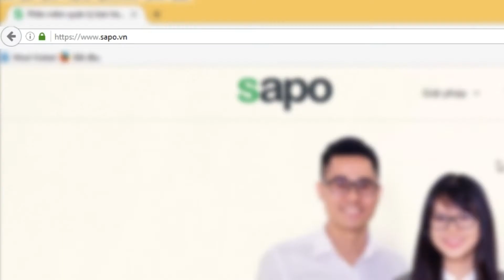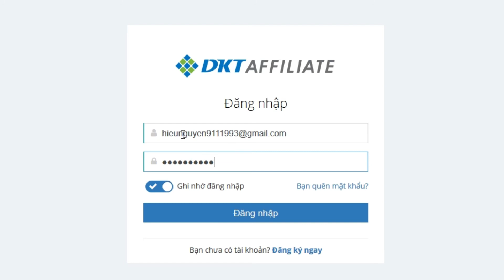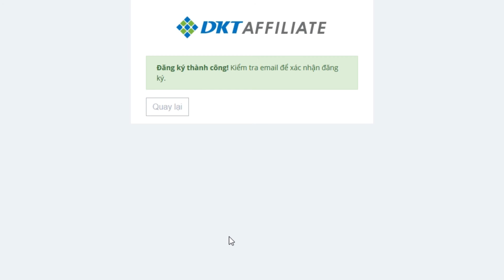[DKT AFF] Hướng dẫn tham gia chương trình "DKT Affiliate"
Bizweb xin chia sẻ tới video “ Hướng dẫn tham gia chương trình DKT Affiliate ”
Vừa qua, DKT Affiliate đã thu hút được rất nhiều sự quan tâm của Đối tác/khách hàng gần xa với chương trình giới thiệu khách hàng và nhận ngay 500.000đ trên một khách hàng, cùng rất nhiều phần quà hấp dẫn khác dành cho người giới thiệu được nhiều khách hàng nhất tháng/quý/năm. Vậy, làm thế nào để tham gia DKT Affiliate, và làm thế nào để giới thiệu khách hàng cho chúng tôi? Và giới thiệu như thế nào?

Video này chúng tôi sẽ hướng dẫn các bạn đăng ký chương trình DKT Affiliate với 2:
Cách thứ nhất: Cực kỳ đơn giản
Cách thứ 2: Cực kỳ dễ dàng
Chi tiết xem tại video 😀😀😀
Để đảm bảo tính công khai và minh bạch, sau khi bạn giới thiệu khách hàng, mọi thông tin về tình trạng khách hàng sẽ được hệ thống của chúng tôi cập nhật đầy đủ và chính xác, giúp bạn quản lý và theo dõi mọi báo cáo về khách hàng, về hợp đồng, cũng như về hoa hồng nhận được.

DKT Affiliate
An tâm nhận tiền - Yên tâm giới thiệu

➜Vui lòng LIKE và ĐĂNG KÝ MIỄN PHÍ kênh tại đây để nhận được những Video mới nhất từ Bizweb nhé.
- Bizweb - Nền tảng bán hàng Online được sử dụng nhiều nhất tại Việt Nam
- Hãy dùng cách 30,000+ doanh nghiệp và chủ shop đã chọn
- Hãy truy cập để được dùng thử miễn phí 15 ngày.